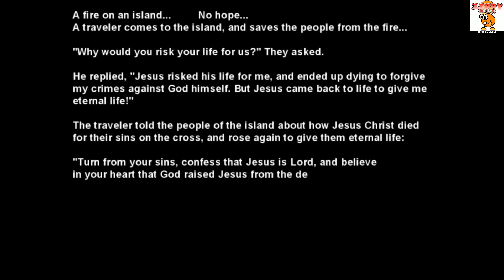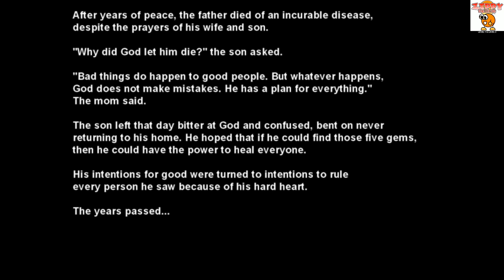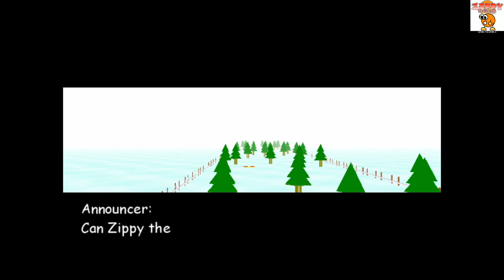Zippy the Circle: Level 1 & Level 2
Truly a hidden gem